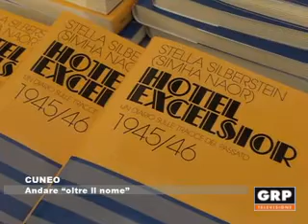Cuneo, Oltre il Nome - GRP Televisione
Il 27 gennaio è stato celebrato il Giorno della Memoria. Per l'occasione l'Istituto Storico della Resistenza ha presentato il punto sulla ricerca che conduce ormai da due anni, intitolata Oltre il Nome.